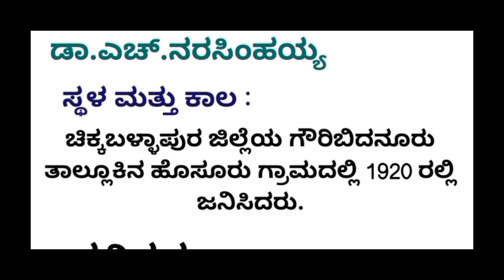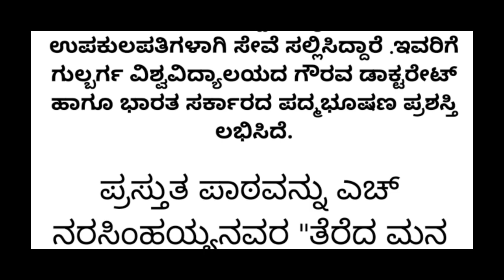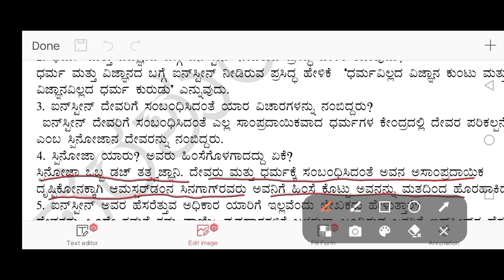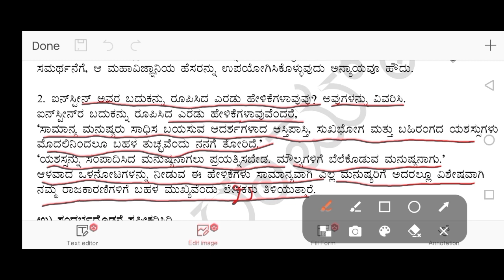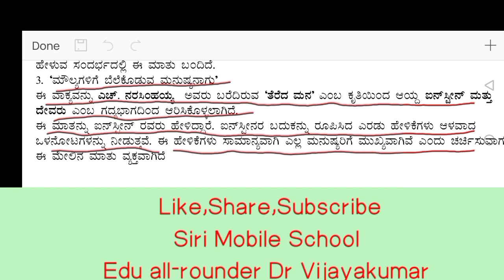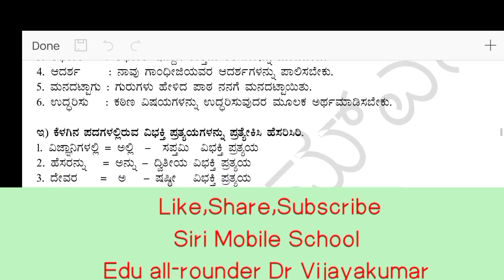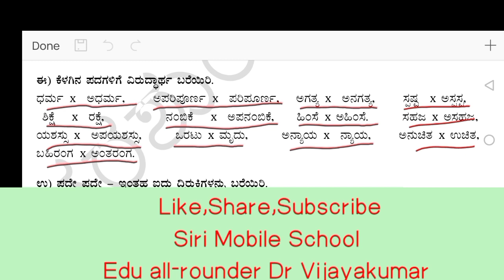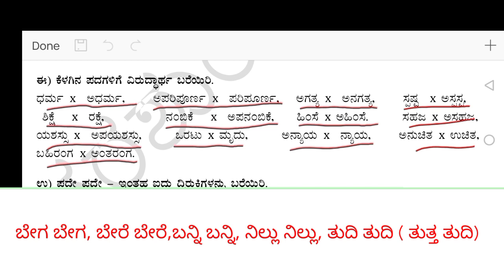ಐನ್ ಸ್ಟೀನ್ ಮತ್ತು ದೇವರು| ಪ್ರಶ್ನೋತ್ತರಗಳು|9ನೇ ತರಗತಿ|ಕನ್ನಡ| ದ್ವಿತೀಯ ಭಾಷೆ|Einstein Mattu Devaru|9th|Kan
ಐನ್ ಸ್ಟೀನ್ ಮತ್ತು ದೇವರು|ಪ್ರಶ್ನೋತ್ತರಗಳು| 9ನೇ ತರಗತಿ|ಕನ್ನಡ|ದ್ವಿತೀಯ ಭಾಷೆ
ಐನ್ಸ್ಟೀನ್ ಮತ್ತುದೇವರು@Sirischool31